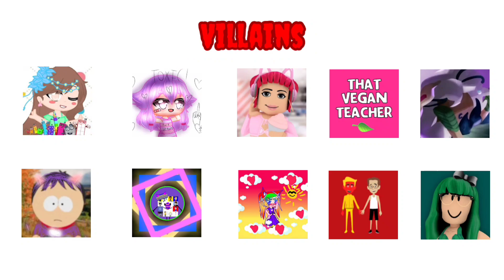Plan User Character elimination